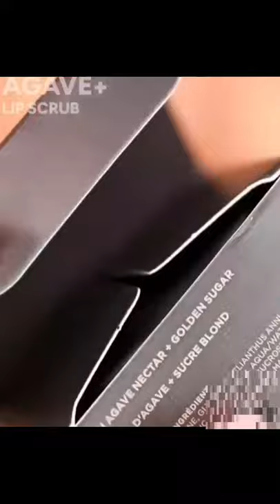cool lip care hacks#how to apply perfect lipsticks and lip care.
lipstick hacks
cool meckup hacks